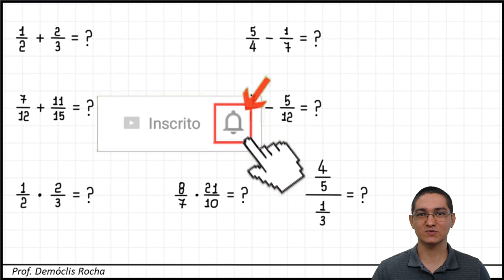OPERAÇÕES COM FRAÇÕES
Neste vídeo, apresento a adição, subtração, multiplicação e divisão de frações. Dando dicas e compartilhando um pouco da minha experiência.